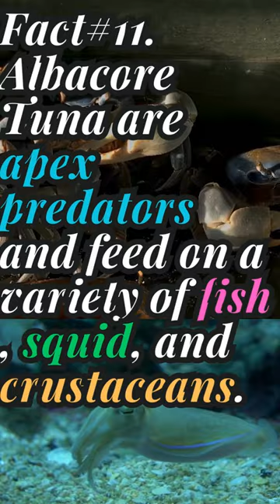Albacore Tuna Unveiled: 12 Mind-Blowing Facts in Under 60 Seconds part 6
Discover the incredible world of Albacore Tuna in this action-packed YouTube Short! Join us as we uncover 12 mind-blowing facts about these impressive fish, from their migratory patterns to their delicious flavor. Get ready for a thrilling adventure through the depths of the ocean.